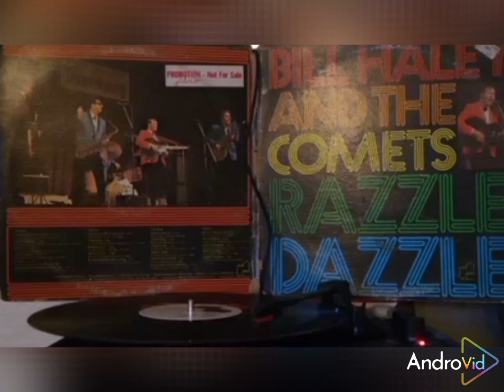CARAVAN TO KC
Fun with BILL HALEY and his COMETS one night in Sweden in the Seventies.